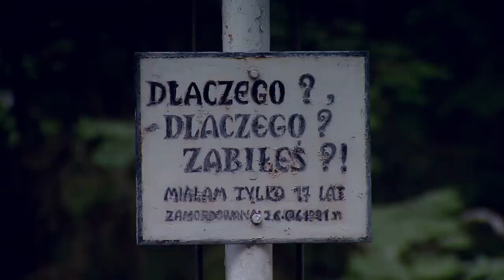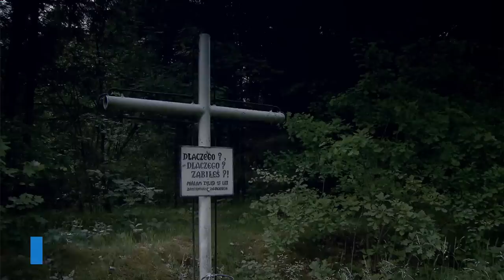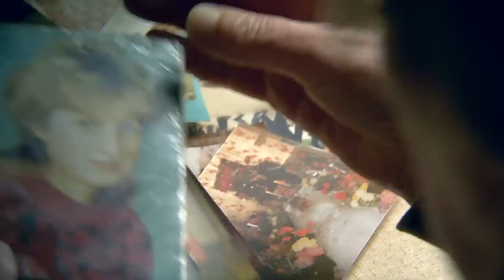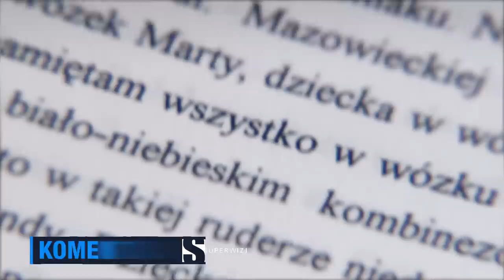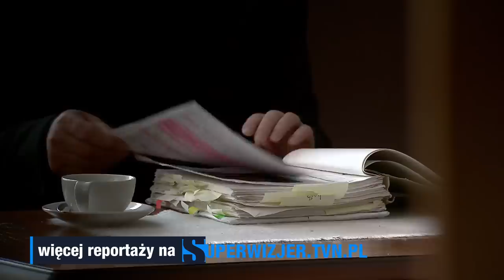Wampir z Bytowa. Leszek Pękalski - portret mordercy (SUPERWIZJER TVN)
Przyznał się do kilkudziesięciu zabójstw i gwałtów. Skazany został tylko za jedno morderstwo. Leszek Pękalski po 25 latach zamknięcia w grudniu opuści więzienie. Na razie, trafi do zamkniętego zakładu w Gostyninie i będzie pod specjalnym nadzorem. Reporterka Superwizjera Kamila Wielogórska rozmawiała z psychiatrą, który przez kilka ostatnich miesięcy obserwował Pękalskiego. To on będzie decydował kiedy, jeśli w ogóle „Wampir z Bytowa” wyjdzie na wolność.